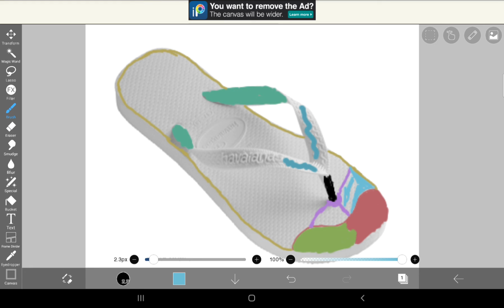Giving a flip flop a makeover bc I can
oops i forgot audio oh well time for yt audio